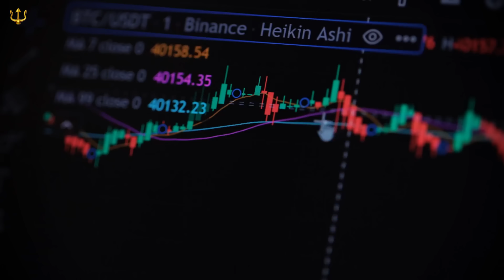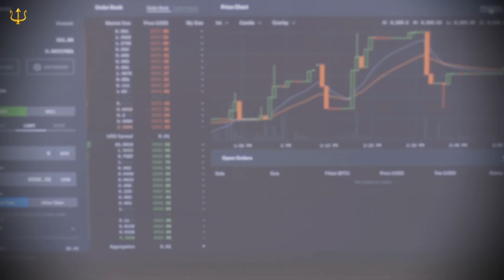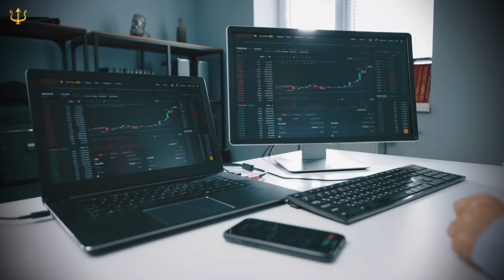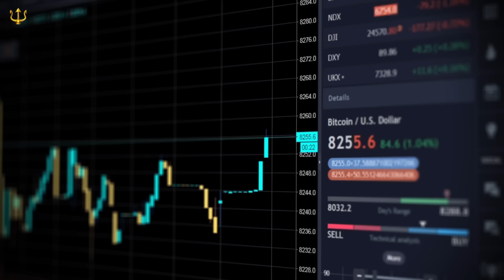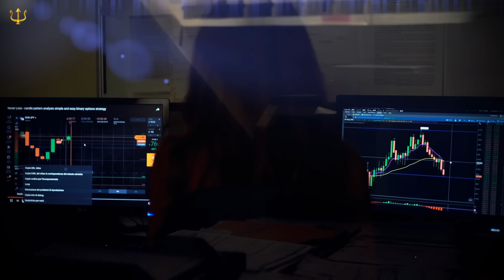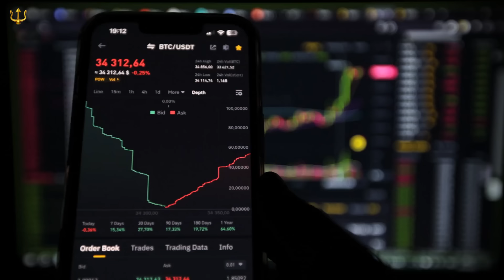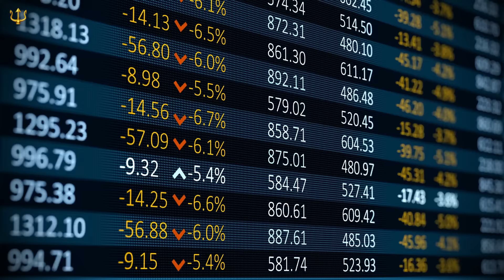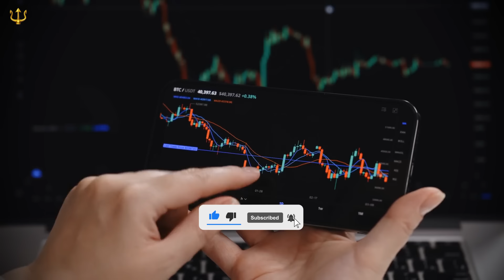Goldman Sends HUGE Warning, Starts Dumping Everything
The financial world is buzzing with news that has sent shockwaves through Wall Street and beyond. Goldman Sachs, one of the most influential investment banks globally, has issued a stark warning that has caught the attention of investors, analysts, and financial media. This warning isn't just another market forecast; it's accompanied by actionable moves that have raised eyebrows and concerns across the financial sector. The investment giant is making headlines by offloading a significant portion of its holdings, prompting many to ask: What does this mean for the market, and why now?

Goldman Now Sends Warning That A Collapse Is Coming, Prepare For Huge Market Crash Sell Off